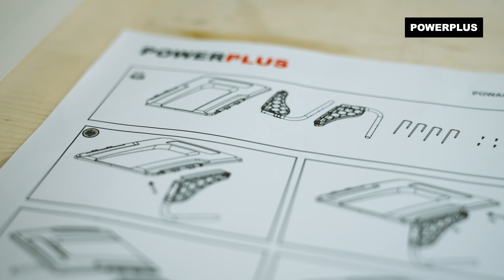POWERPLUS - Desembalaje de POWACG9151 Garaje para robot cortacésped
¡Extraiga de la caja con nosotros el garaje para robot cortacésped PowerPlus POWACG9151!

Este garaje para robot cortacésped PowerPlus ofrece la protección necesaria para los robots cortacésped PowerPlus.

. ¿Qué puede hacer con este garaje para robot cortacésped PowerPlus?
Protege el robot cortacésped de los chubascos y ofrece mucha sombra. Dado que está hecho de materiales resistentes a los rayos UV, protege la cortadora de césped de estos rayos. Se puede fijar el garaje firmemente al suelo mediante pasadores.

. ¿Qué incluye?
1x panel de techo
2x pata
4x anclaje de tierra
4x tornillo

Para obtener información sobre el garaje para robot cortacésped Powerplus POWACG9151, consulte la página

¿Desea ver toda la gama? Visite